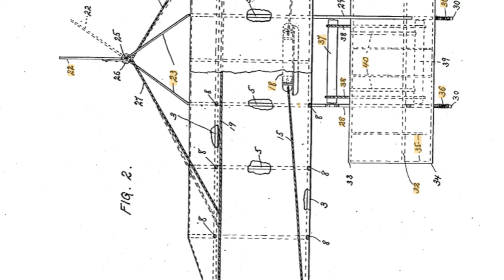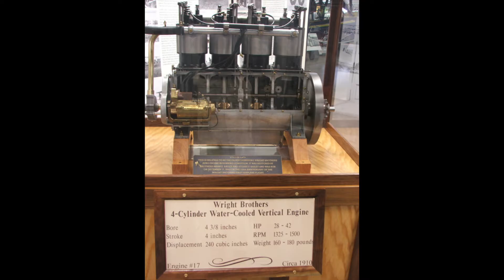Were the Wright Brothers Jerks??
In this video I will go over a brief history of the Wright brothers and their historic work becoming the first to fly a heavier than air aircraft with the Wright Flyer on Dec 17, 1903.

However, the Wright brothers' plan to make money in aviation was not to build the best and most useful aircraft and sell them to the public and government.  Rather, their plan was to patent their flight control system, focusing on warping wings to bank the aircraft, and make money from licensing fees from other airplane manufacturers.

The Wright brothers spent a great deal of time and effort suing other aircraft companies and chasing decisions through the court system, both here in the US and in Europe.  The net effect was to hold back US aircraft development, such that  when the US entered World War 1 in 1917 not a single US aircraft was suitable for combat operations.

Chapters

00:00 - Intro
01:27 - Glider flights
03:03 - Aircraft control theory
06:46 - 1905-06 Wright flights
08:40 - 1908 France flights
10:20 - Wright patent details
14:25 - Franklin Roosevelt patent resolution